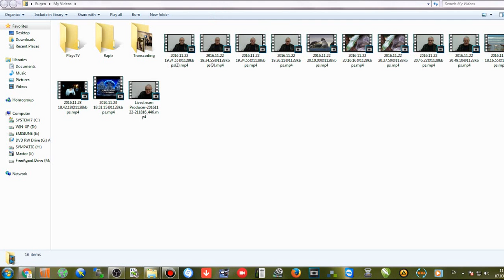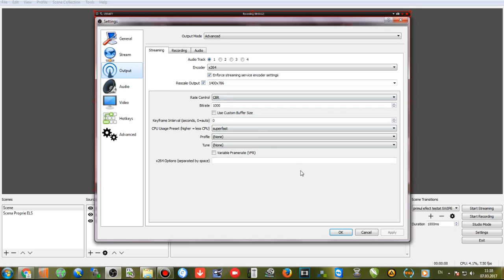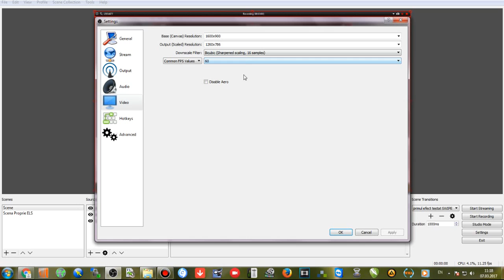Cum se configureaza un server OBS pentru streaming video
Cum sa configurezi un server OBS pentru streaming video.

Cu stimă,
echipa Exclusiv

Vizionare plăcută !